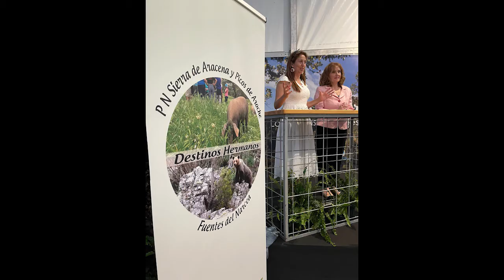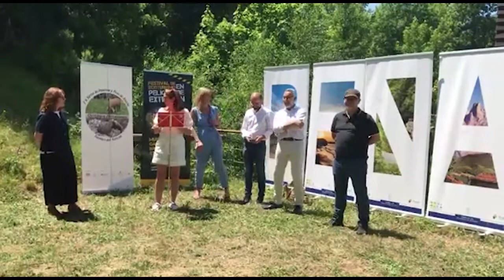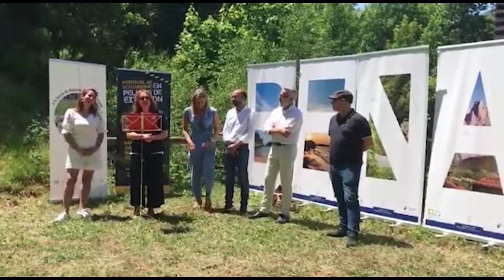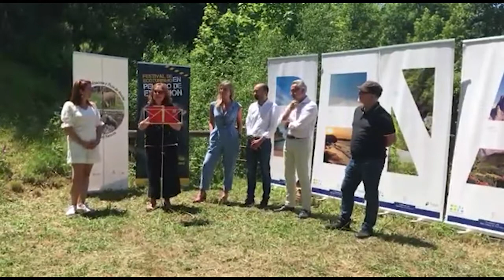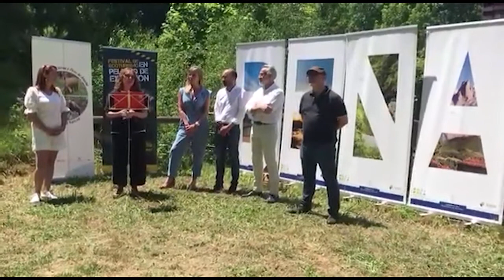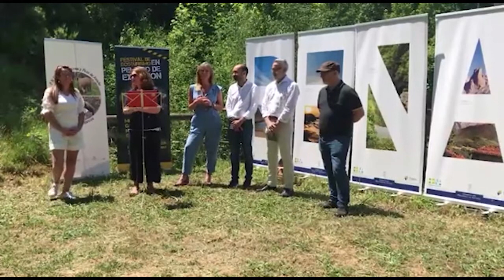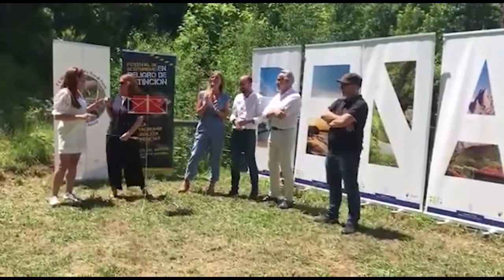Agenda Útil 7 de junio de 2022